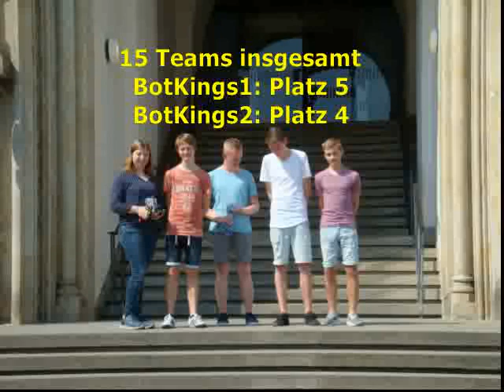KWG-Teams der Q1 bei der World Robot Olympiade 2018 in Hannover